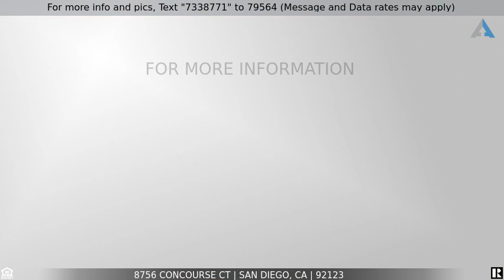Priced at $795,000 - 8756 Concourse Ct, San Diego, CA 92123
Move in ready 3-bedroom, 2.5-bathroom tri-level townhome

Move in ready 3-bedroom, 2.5-bathroom tri-level townhome in sought-after Esplanade at Spectrum Community with attached tandem 2-car garage. Bright & open floor plan welcomes an abundance of natural light, complemented by freshly painted interiors & new carpeting throughout. Upgraded maple cabinetry & granite countertops enhance the kitchen, while dual-pane windows & slider ensure energy efficiency. Enjoy the comfort of newer central A/C & heating. Features two primary ensuites, each with its own bathroom, ample storage space, walk in closet & an in unit full-size washer/dryer. Step out onto your private balcony to relax and take in the surroundings. Located in a prime location, this property is close to an array of restaurants, shopping centers, coffee shops & easy freeway access. VA & FHA approved complex!